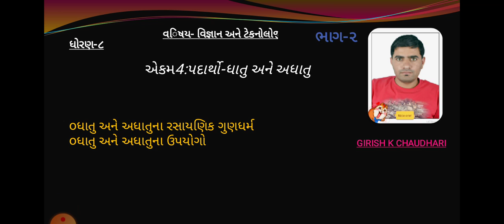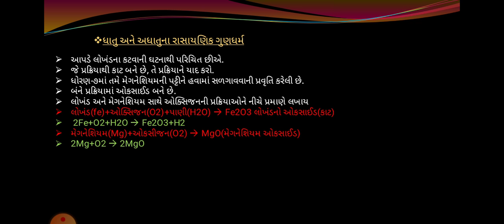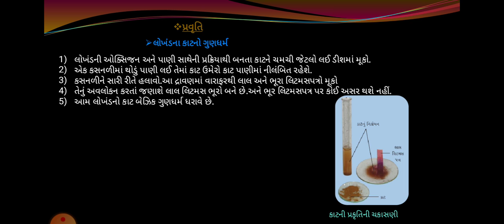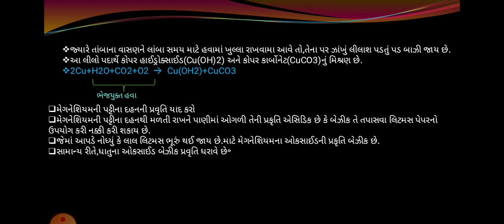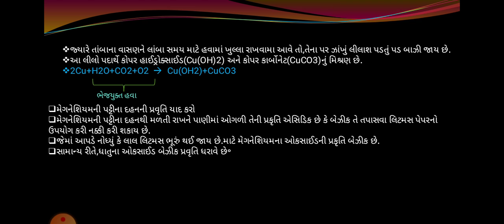ધોરણ 8 વિજ્ઞાન અને ટેક્નોલોજી ભાગ 2